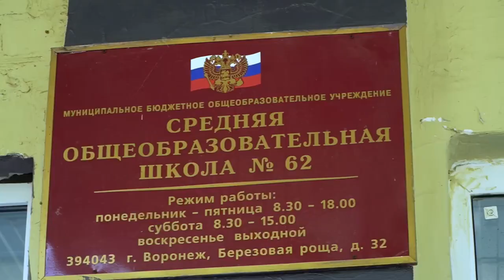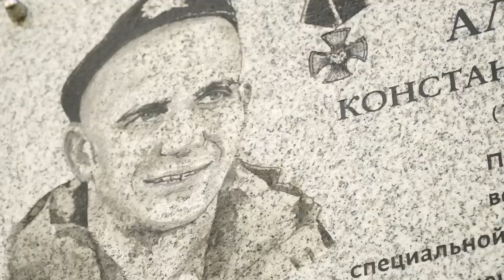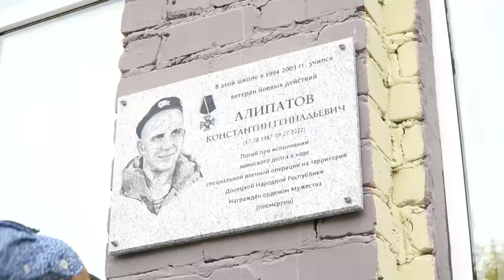Родители воронежца, накрывшего собой гранату, рассказали, каким он был